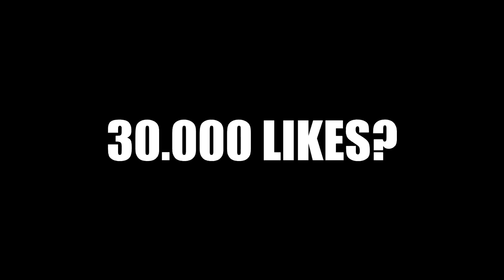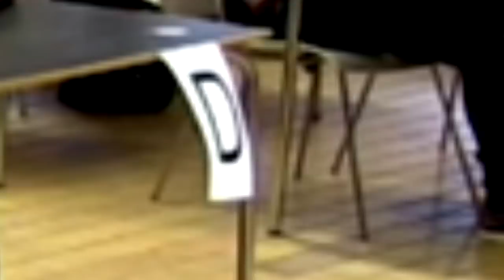PROFESORI NEBUNI DAU PEDEPSE EXTREME!